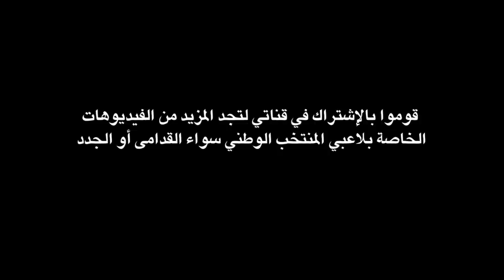فوزي شاوشي.. | أفضل تصديات الحارس العنكبوت.. | Faouzi Chaouchi Best Saves HD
فوزي شاوشي حارس دولي جزائري سابق مثل المنتخب الوطني في 15 مناسبة ، يعتبر رجل المباراة الفاصلة في تحديد المتأهل إلى مونديال جنوب إفريقيا وكان معشوق الجزائريين ككل في ذاك الوقت غير أن تصرفاته المثيرة للجدل والخطأ الكارثي الذي إرتكبه أمام المنتخب السلوفيني أفقده مكانته الأساسية

أبرز ما جاء في الفيديو:
- تصديات فوزي شاوشي في ملحمة أم درمان
- تصديات فوزي شاوشي ضد مصر
- تصديات فوزي شاوشي مع مولودية الجزائر
- خطأ فوزي شاوشي الفادح في مباراة سلوفينيا في كأس العالم
- بطاقة حمراء لفوزي شاوشي في مباراة مصر
- إعتداء فوزي شاوشي على الحكم كوفي كودجيا
- فرض لجنة الإنضباط عقوبات على فوزي شاوشي لمدة سنتين
- قرار العفو الصادر من رئيس الإتحادية الجزائرية في حق الحارس فوزي شاوشي
- تصريح الكابتن رابح ماجر ورأيه حول فوزي شاوشي
- الحارس فوزي شاوشي يصنع الأجواء مع أنصار مولودية الجزائر
الكلمات المفتاحية بالانجليزية:
Faouzi Chaouchi Best Saves
Faouzi Chaouchi VS Egypt
الموسيقى المستعملة :
Sonic Symphony - Rise Of a Hero
Immediate Music - Solitary
Shoot Me in the Heart -  I am Alone Now